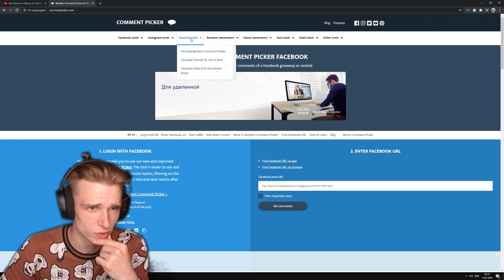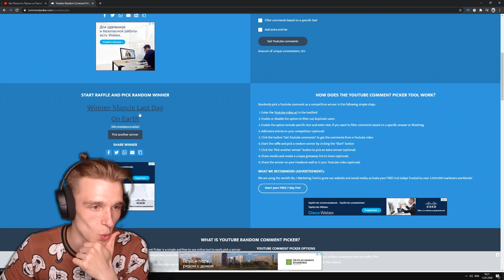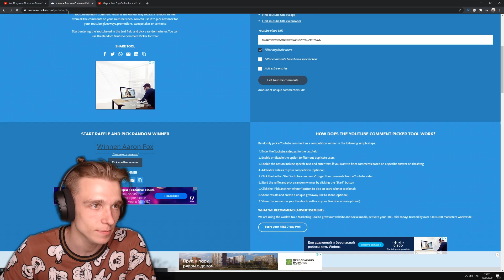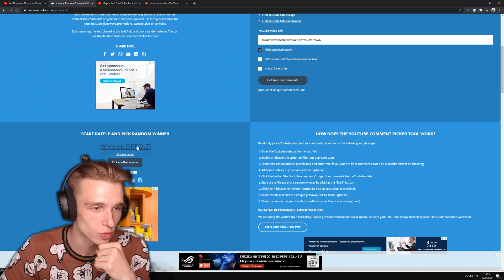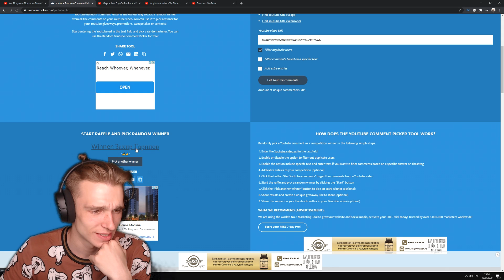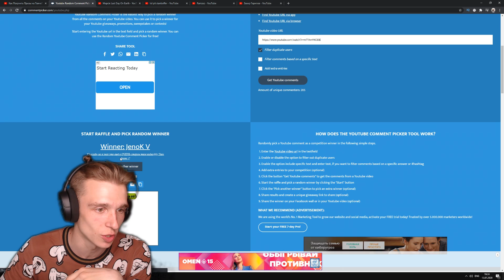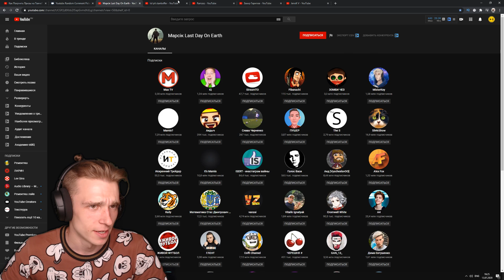Насмотрел Бесплатный Донат ► Twitch Drops в LDoE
В прошлом видео по игре Last Day on Earth Survival, я рассказал как получить Twitch Drops. В видео я открою Твич Дроп, который насмотрел на стримах по игре Ласт Дей он Еарт на твиче. Что мне достанется, если открою этот бесплатный донат в игре Последний День на Земле?

Last Day on Earth: Survival - это постапокалиптическая игра, в которой у всех нас есть только одна цель: остаться в живых и продержаться столько, сколько возможно. Здесь не осталось места для дружбы, любви или сострадания.